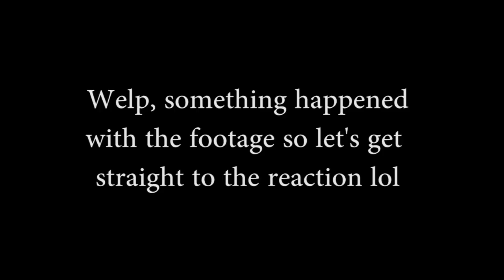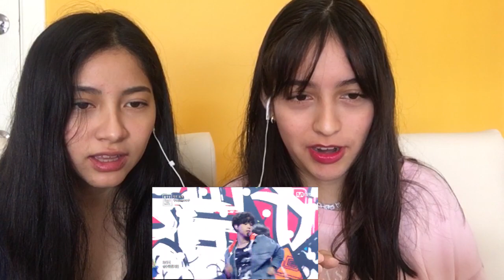BTS (방탄소년단) - Anpanman ll COMEBACK SHOW REACTION!!~ Jungkook?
HDFHDFKJASHDFJHSDA WE ARE LOVING EVERY SINGLE SONG ON THIS ALBUM!!

°Thank youuu 💕